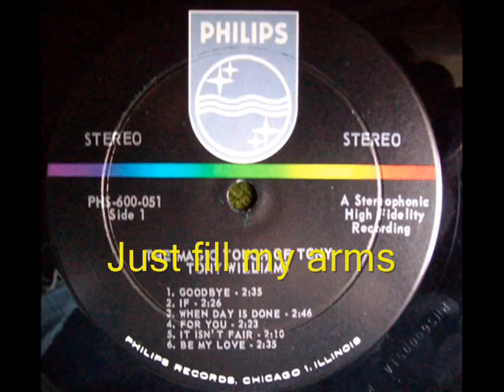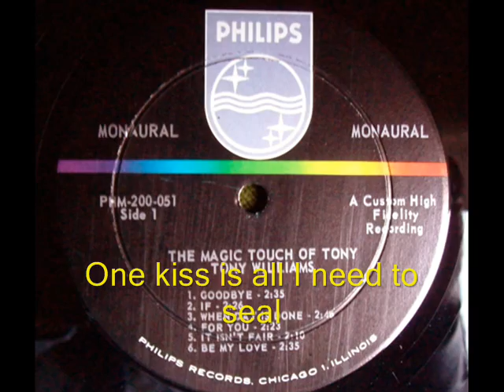Tony Williams of The Patters solo in '' BE MY LOVE'' with lyrics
From the album '' The magic touch of Tony''